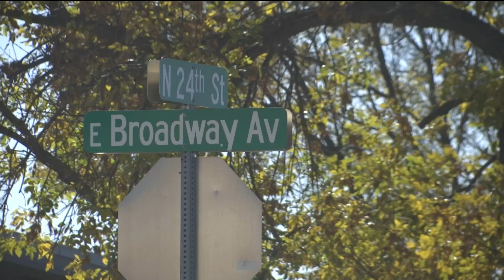Bismarck stabbing charges